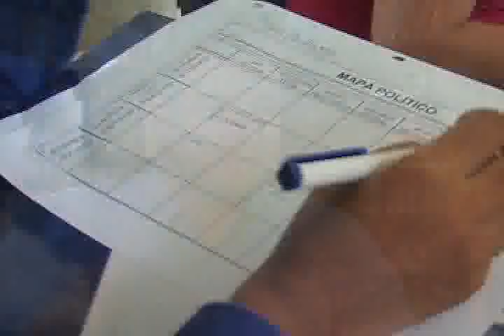Middle Management Program (MMP) INCAE | Entrevista al prof. Bernard Kilian